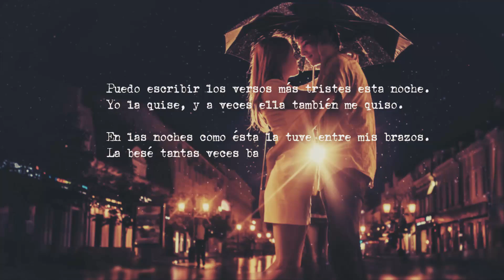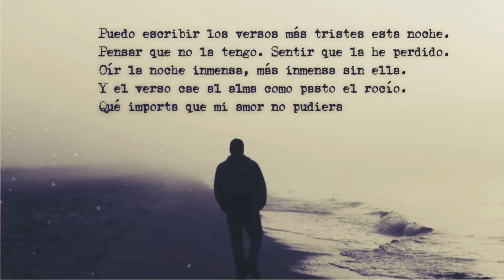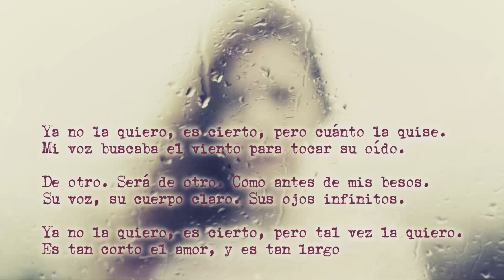Puedo escribir los versos más tristes - Pablo Neruda [POEMA 20]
Puedo escribir los versos más tristes esta noche.

Escribir, por ejemplo: "La noche está estrellada,
y tiritan, azules, los astros, a lo lejos".

El viento de la noche gira en el cielo y canta.

Yo la quise, y a veces ella también me quiso.

En las noches como ésta la tuve entre mis brazos.
La besé tantas veces bajo el cielo infinito.

Ella me quiso, a veces yo también la quería.
Cómo no haber amado sus grandes ojos fijos.

Pensar que no la tengo. Sentir que la he perdido.

Oir la noche inmensa, más inmensa sin ella.
Y el verso cae al alma como al pasto el rocío.

Qué importa que mi amor no pudiera guardarla.
La noche está estrellada y ella no está conmigo.

Eso es todo. A lo lejos alguien canta. A lo lejos.
Mi alma no se contenta con haberla perdido.

Como para acercarla mi mirada la busca.
Mi corazón la busca, y ella no está conmigo.

La misma noche que hace blanquear los mismos
        árboles.
Nosotros, los de entonces, ya no somos los mismos.

Ya no la quiero, es cierto, pero cuánto la quise.
Mi voz buscaba el viento para tocar su oído.

De otro. Será de otro. Como antes de mis besos.
Su voz, su cuerpo claro. Sus ojos infinitos.

Ya no la quiero, es cierto, pero tal vez la quiero.
Es tan corto el amor, y es tan largo el olvido.

Porque en noches como ésta la tuve entre mis
       brazos,

Aunque éste sea el último dolor que ella me causa,
y éstos sean los últimos versos que yo le escribo.